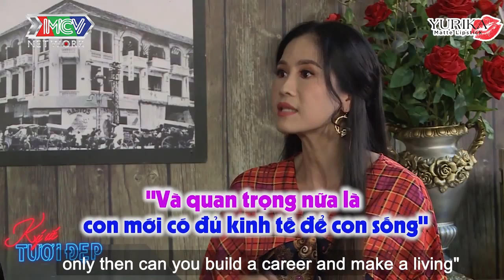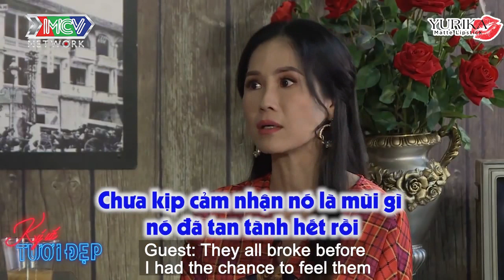Diễn viên Đào Vân Anh nức nở kể chuyện BỊ MỌI NGƯỜI QUAY LƯNG khi sự nghiệp vừa chớm nở |KUTD2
❌ CÚ PHÁP

🔔 KHUNG GIỜ PHÁT SÓNG: 9H – 10H
- Bạn Muốn Hẹn Hò?: Thứ Hai – Thứ Sáu hàng tuần.
- Vợ Chồng Son: Thứ Tư hàng tuần.